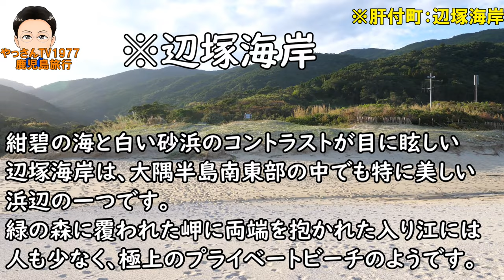【鹿児島旅行】まえだ家で味噌作り体験～辺塚海岸へ！大隅半島はどんな所？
【提供】
観光かごしま大キャンペーン推進協議会（鹿児島県観光・文化スポーツ部PR観光課国内誘致係内）
1本目の動画はこちら

2本目の動画はこちら
【初体験】初めてのフェリー"さんふらわあ"はどんな船？！家族で行く鹿児島旅行！

２０２２秋！！
フェリーさんふらわあ"さつま"に乗船し初めての鹿児島県へ家族旅行！！
今回は鹿児島県の大隅半島を中心に観光させて頂きました。

航路：大阪南港～鹿児島志布志港
船名：さつま
客室名：デラックスルーム

初めての船旅か快適！
まるでホテルのようで最高ヽ(^o^)丿

以下、今回の動画で紹介させて頂きました大隅の観光スポットになります。
①大崎町：ふれあいの里公園

⑩曽於市：フォレストアドベンチャーおおすみ

※辺塚海岸の写真、説明は肝付観光協会様から許可を頂きまして、掲載させて頂きました。

【使用機材】
Panasonic LUMIX GH5

RODE Microphones ロードマイクロフォンズ Wireless GO II ワイヤレスマイクシステム WIGOII